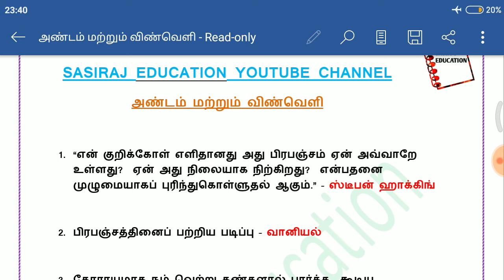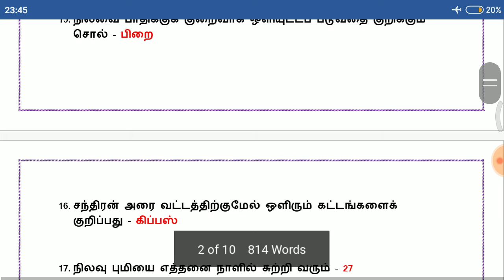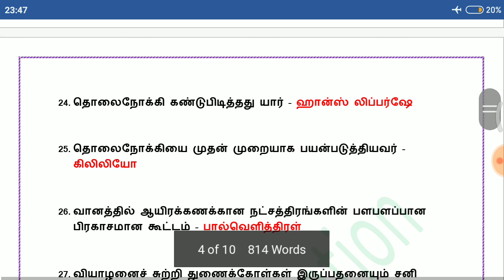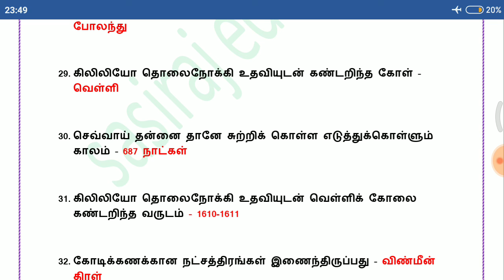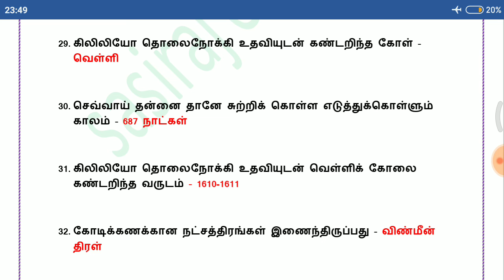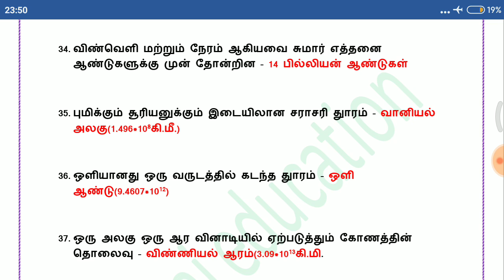அண்டம் மற்றும் விண்வெளி pdf